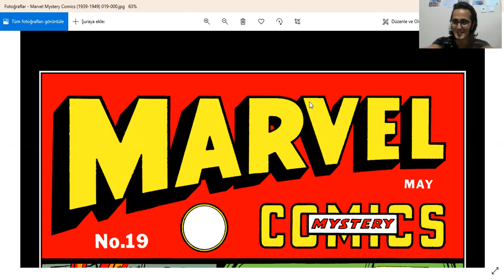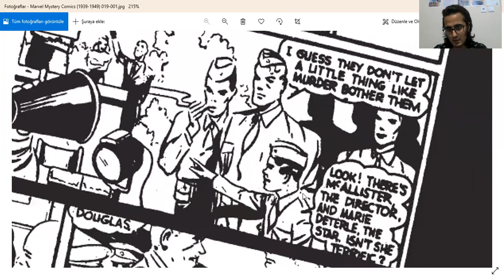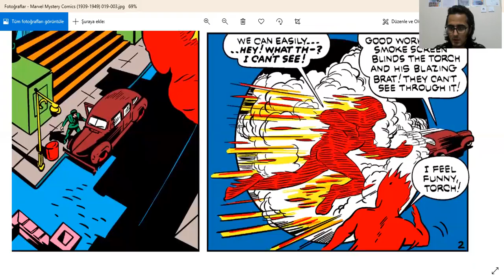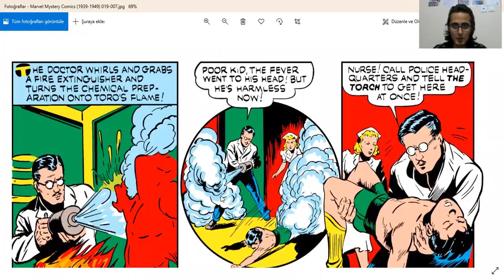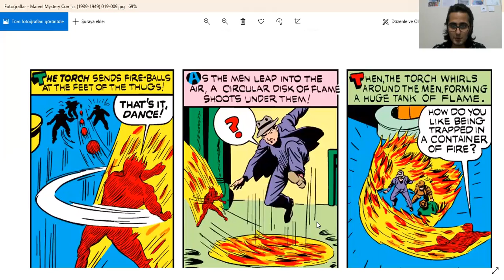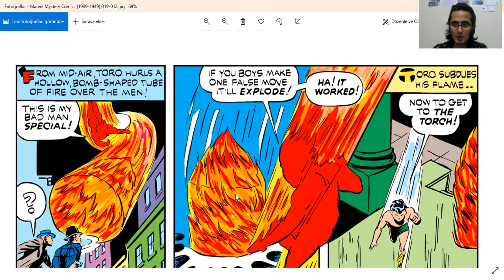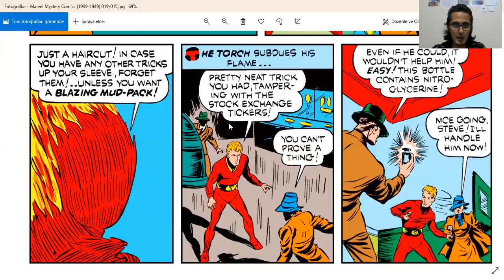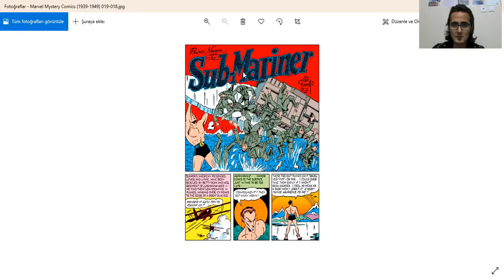İngilizce MARVEL Comics okuyorum - (1941), M M C - Issue 19 - The Human Torch #24 [DİN, Part 2, #77]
Issue 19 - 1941 May - The Human Torch #24 and Toro the Flaming Kid

[DİN, Part 2, #77]